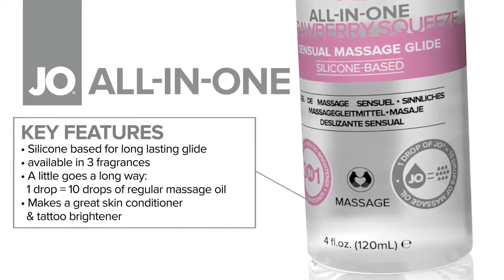JO All in one melegítős síkosító és masszírozó gélek